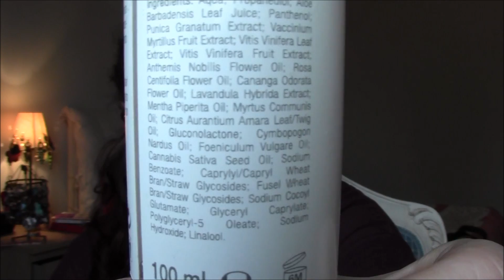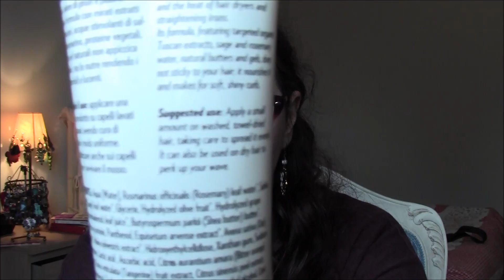Prodotti Finiti - Settembre 2014